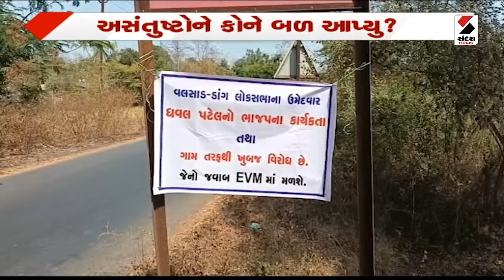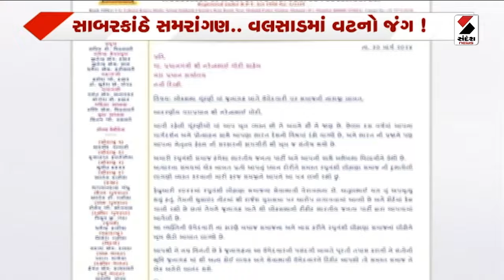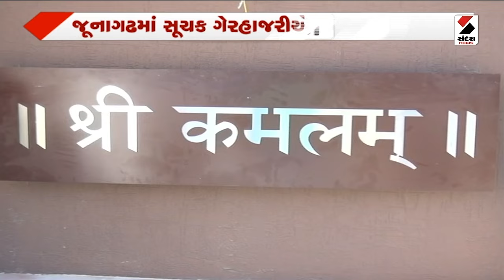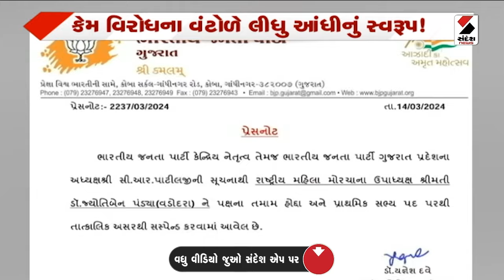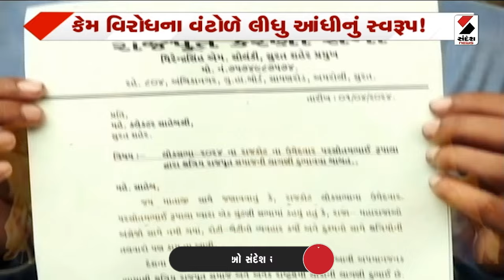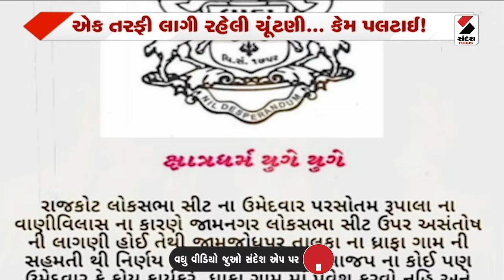આજનો એજન્ડા | કકળાટ ચારેકોર | 03-04-2024 | BJP | Sandesh News